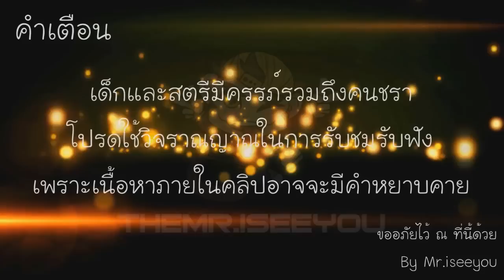Yulgang Online : ออฟของเล่นทีมงานโอ๊ต P.2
หลอมของเล่นเกมโยกัง กับเจ้าโอ๊ตกลัวที่ไหนกับการหลอมแหก 5+
►ชื่อสตีม :: THEMR.ISEEYOU[TH]